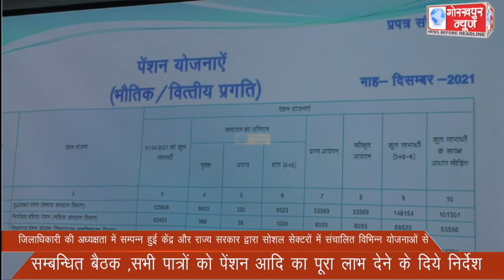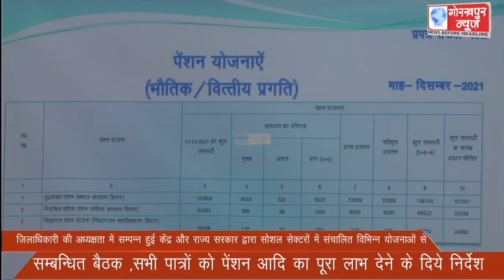जिलाधिकारी की अध्यक्षता में सम्पन्न हुई केंद्र और राज्य सरकार द्वारा सोशल सेक्टरों में संचालित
जिलाधिकारी की अध्यक्षता में सम्पन्न हुई केंद्र और राज्य सरकार द्वारा सोशल सेक्टरों में संचालित विभिन्न योजनाओं से सम्बन्धित बैठक ,सभी पात्रों को पेंशन आदि का पूरा लाभ देने के दिये निर्देश